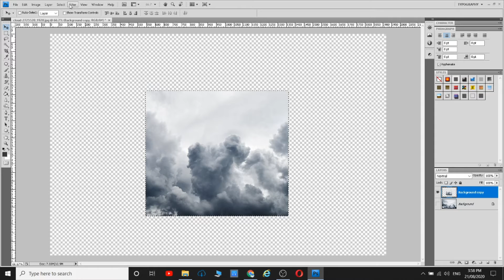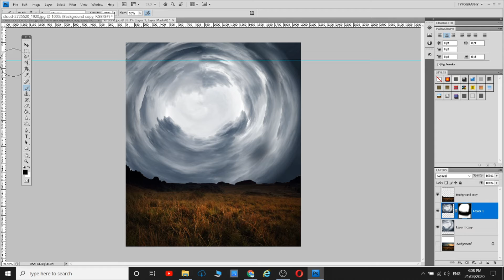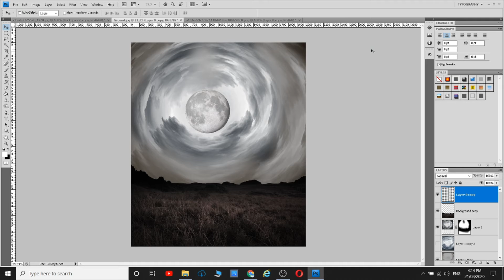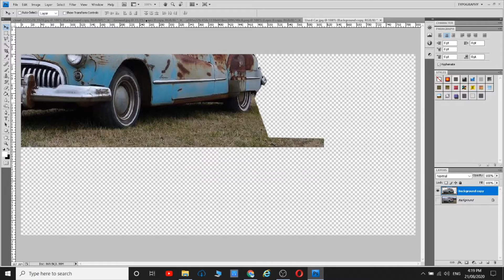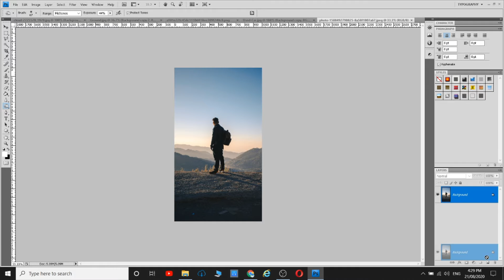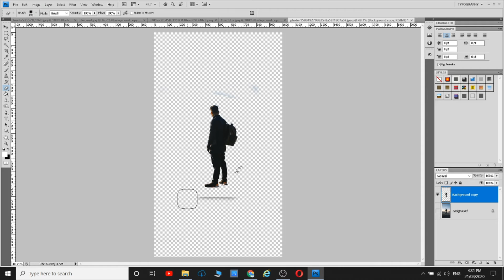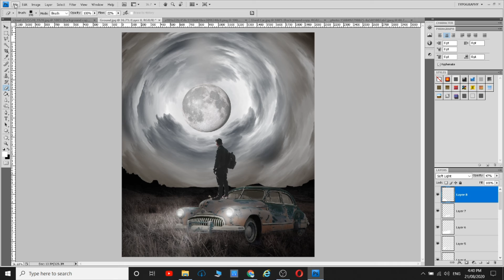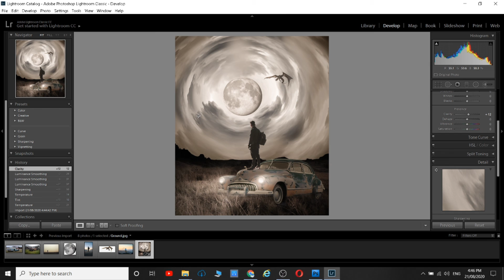Photoshop - The Moon Manipulation